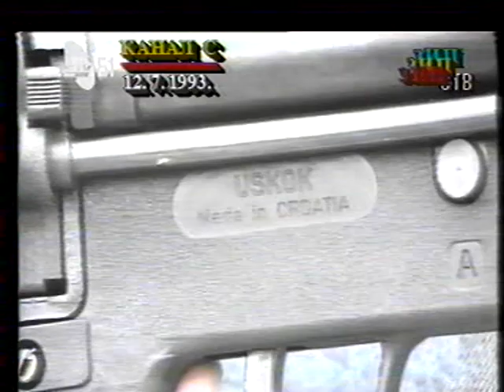Наоружање тзв. АРБиХ и план изласка на море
проузводња: СТВ, ХТВ, ТВБиХ 1993
језик: српски
Коментари одражавају ставове њихових аутора а не и ставове уредништва канала дебељача1, не заборавите да покажете поштовање у коментарима и пратите смјернице заједнице !

Садржај видеа је прикладан за гледаоце свих узраста.

© дебељача1
Постаните члан канала дебељача1 и подржите нас у раду, хвала: